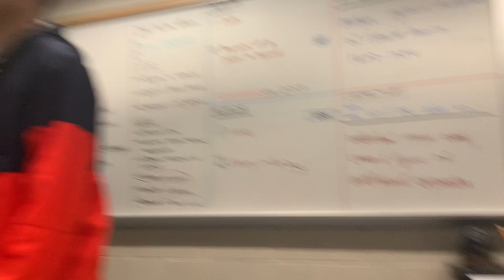GRWM: FIRST HOME FOOTBALL GAME + VLOG!!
Hey guys! Today I'm showing you what I did for my FIRST HOME GAME OF THE SZN!

age: barely 16 lol